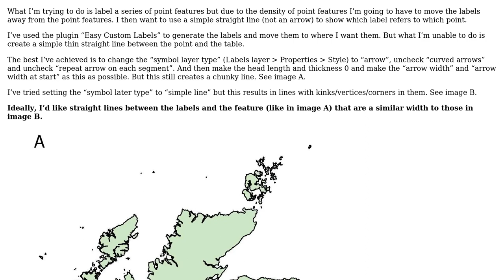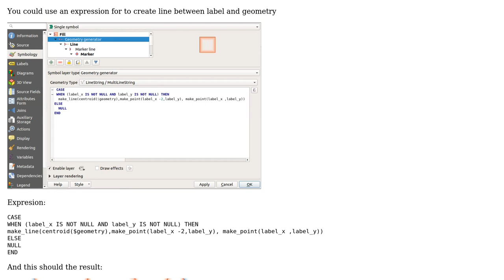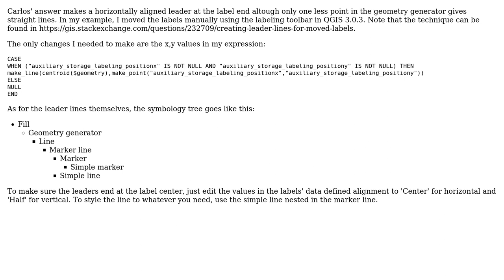GIS: Straight Lines from Label to Feature in QGIS? (2 Solutions!!)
GIS: Straight Lines from Label to Feature in QGIS?

With thanks & praise to God, and with thanks to the many people who have made this project possible! | Content (except music & images) licensed under CC BY-SA | Music | Images & others | With thanks to user QGIS_Noob user Gabriel user csk user Carlos Lopez Quintanilla user ahmadhanb and the Stack Exchange Network Trademarks are property of their respective owners. You are responsible for your own actions.